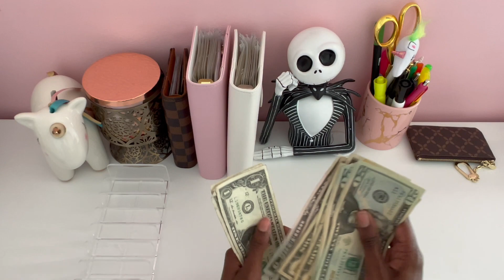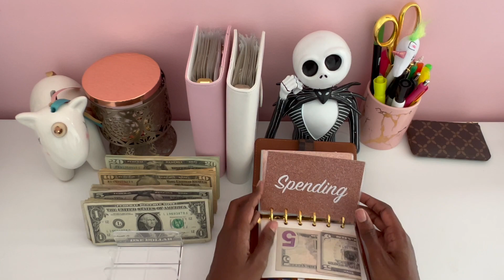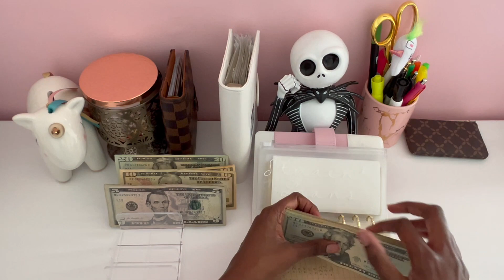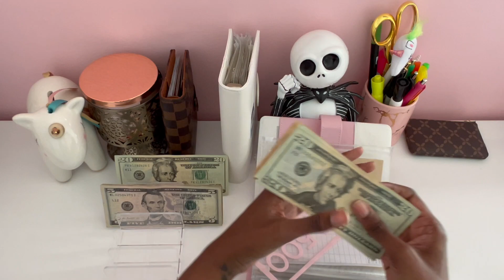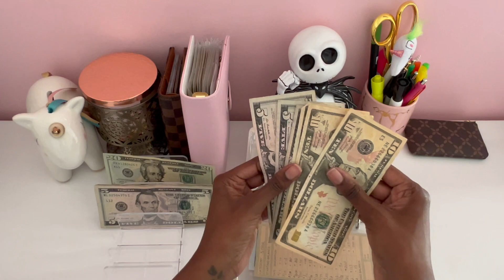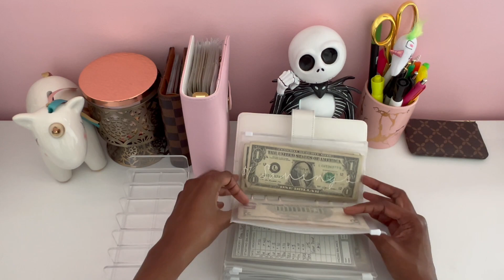$245 Cash Envelope Stuffing | September 2023 Week 2 | Sinking Funds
Hello everyone! Today I am stuffing $245 into my cash wallet and sinking funds for the 2nd week of September

About Me:
❤️My name is Star. I'm a single mom on a journey to becoming financially independent and debt free! Thank you for joining me on my journey! Let's encourage each other along the way!❤️